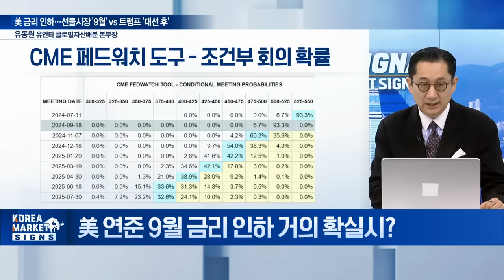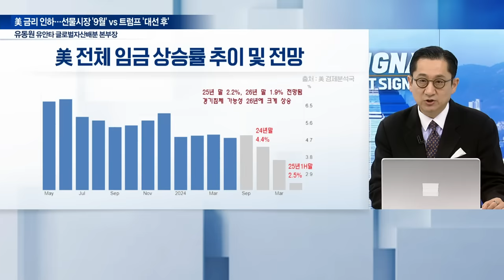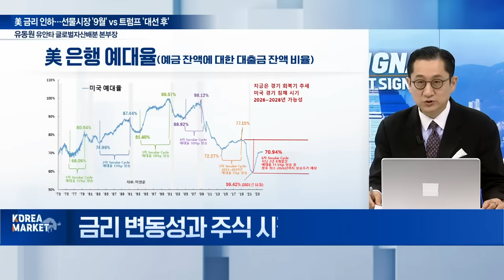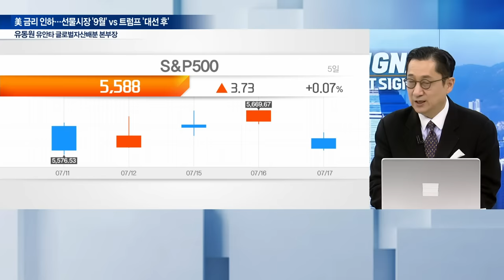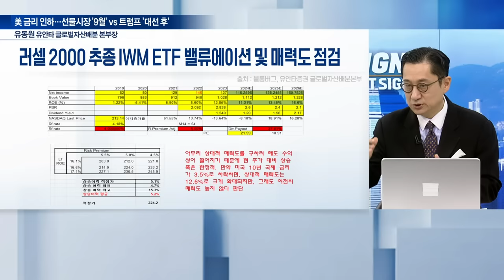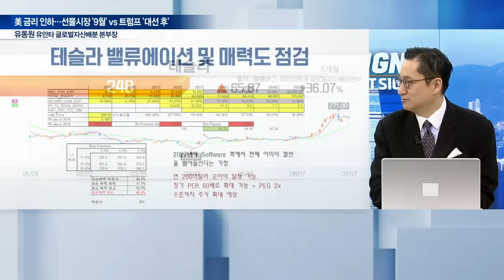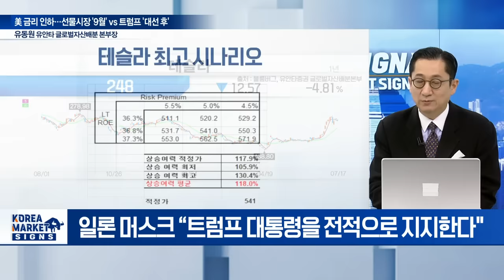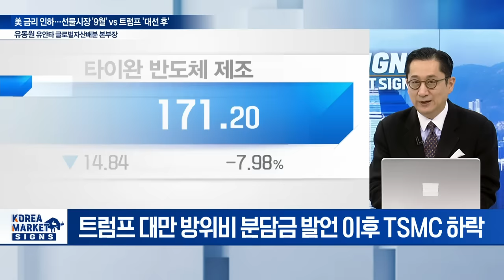美 금리 인하 언제? 선물시장 '9월' vs 트럼프 '대선 후' / 유동원 유안타 글로벌자산배분 본부장 | Market Signal (20240718)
Q. 美 연준 9월 금리 인하 거의 확실시?
Q. 트럼프 "11월 대선 전 금리 인하 안돼"... 발언 영향은?
Q. 금리 인하 기대감 vs 경기 침체 우려
Q. 금리 변동성과 주식 시장 움직임은?
Q. 다우 첫 41,000 돌파... 이번엔 다우다?
Q. '트럼프 트레이드'로 부상한 테슬라 어때?
Q. 엔비디아 주춤... 반등은 TSMC 실적 발표에 달렸다?
Q. 남은 7월 시장 전망과 투자전략은?